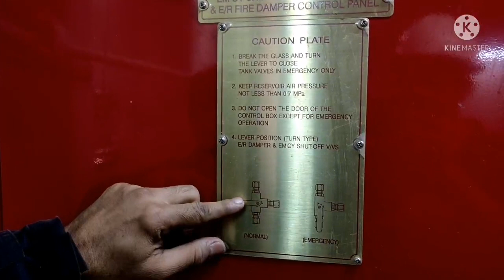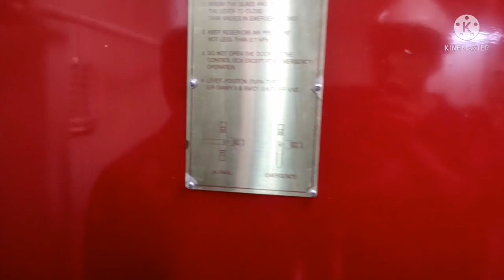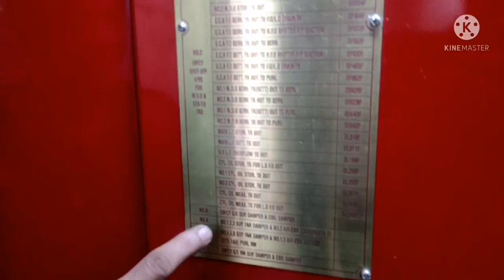How do they do.. how to operate Engine room Funnel flaps...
How to operate Funnel flaps in engine room# how to do emergency operation of funnel flaps# how the engine room damper close# fire fighting  in engine room# safeties in engine room# saturday checks in engine room..